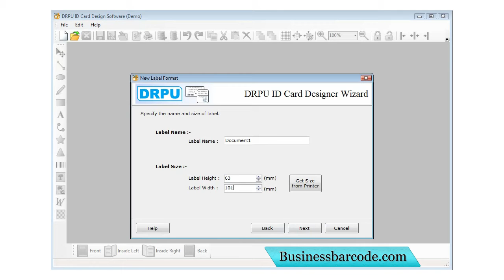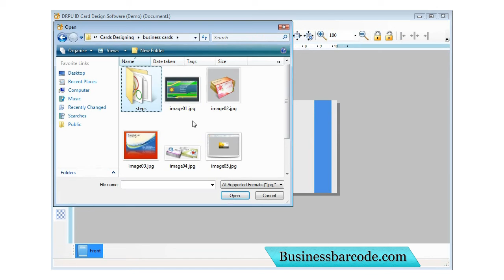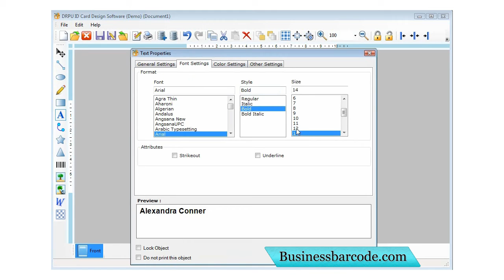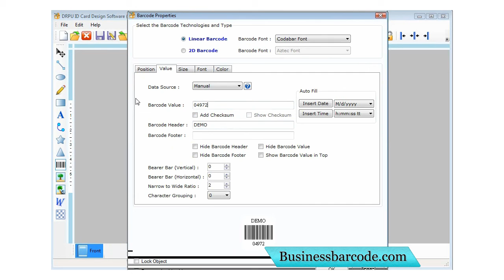free business company school student id identity card maker designer designing creator software